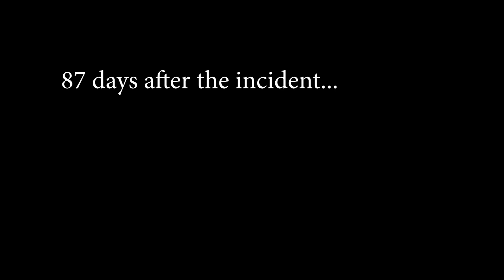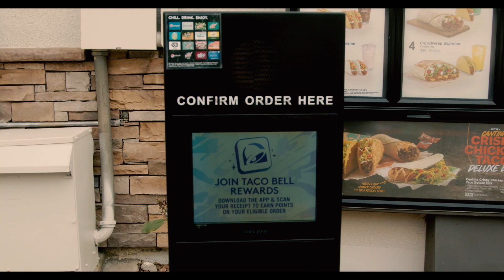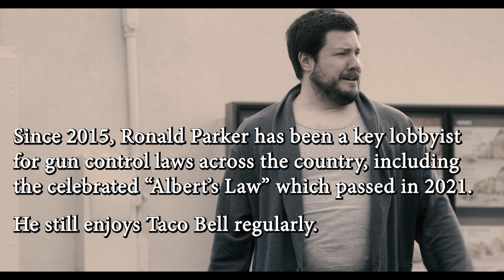The Albert Incident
written & directed by David Seger
produced by David Seger and Victor Dos Santos
cinematography by Dan Riordan
Sound by Jim Garrett

starring
David Seger as Albert
Whitney Avalon
Spencer Strauss
Vitaly Gk

Featuring the voices of:
Roy Bullard, Abbey nelson, IrishCobbler, Ryan Thomas, Jessie Chaffin, Robbie Liebold, Alison O'Brien, and Victor Dos Santos